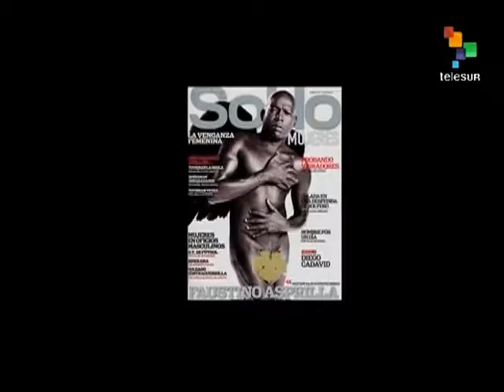De Zurda La Pelicula 2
MARADONA Y VÍCTOR HUGO